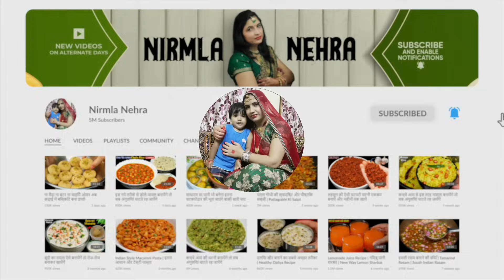एकबार दाल इस नये तरीके से बनाकर देखना दाल का ऐसा स्वाद आएगा-पेट भरेगा मन नही | Instant Dal Tadka/Fry